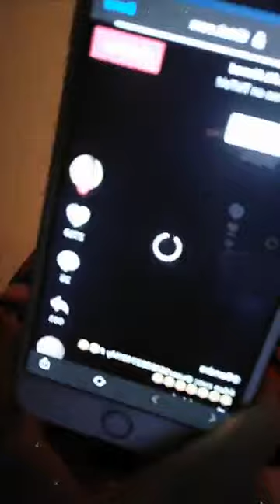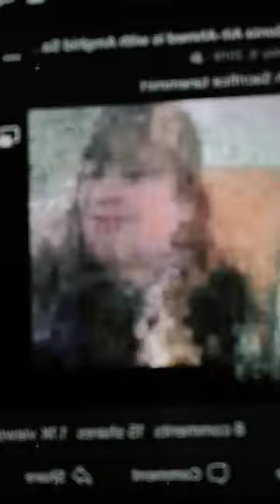SONIA ET TIKTOK